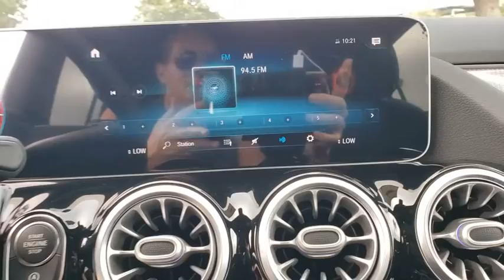2021 Mercedes-Benz GLA Lakeland, Plant City, Winter Haven, FL MJ171095